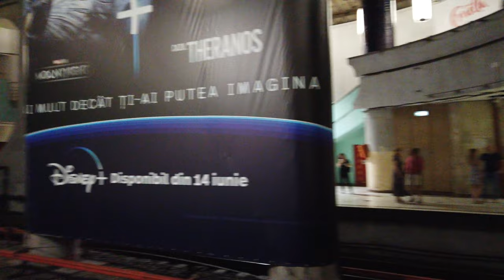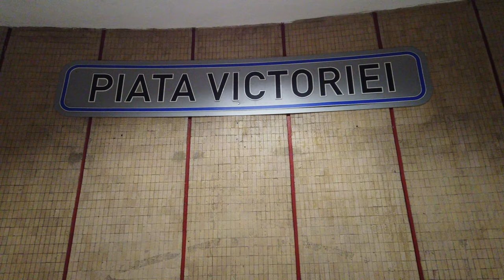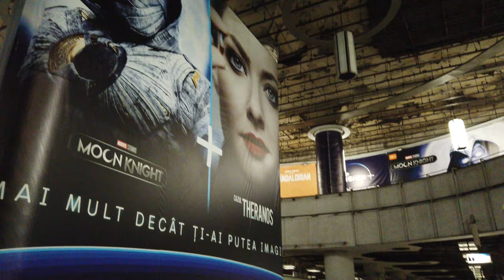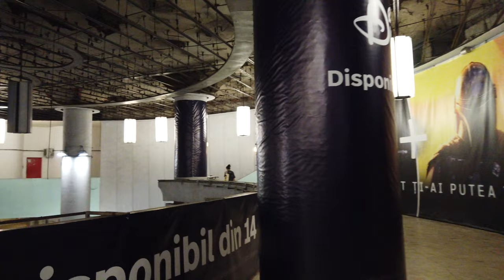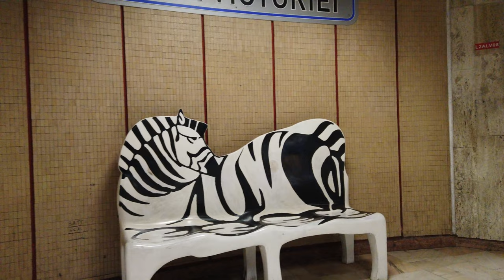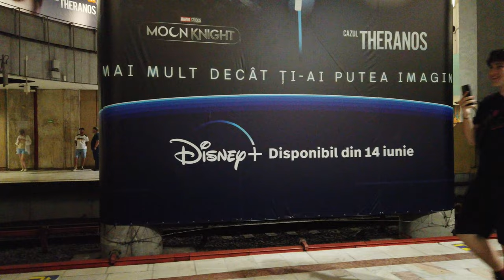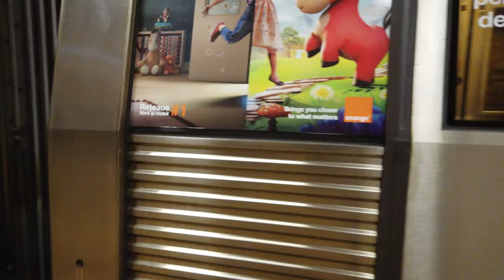Metro Station Piața Victoriei - Bucharest 🇷🇴 - Walkthrough 🚶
Piața Victoriei is a station on the lines M1 and M2.
The station opened on October 24, 1987 (the M1 platforms opened on August 17, 1989).